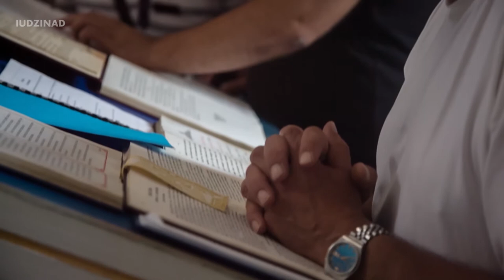Соко Град Сербия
видео:Алан Касоев